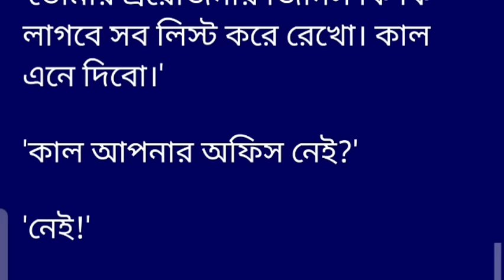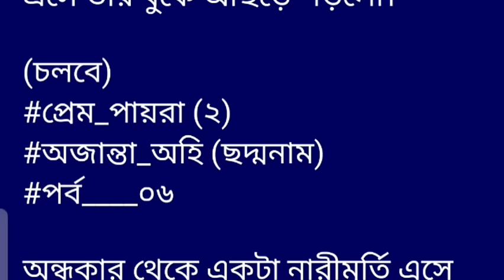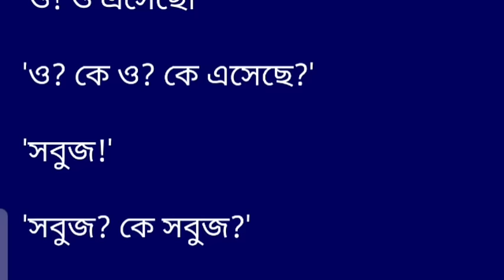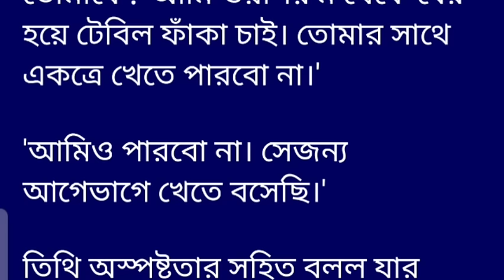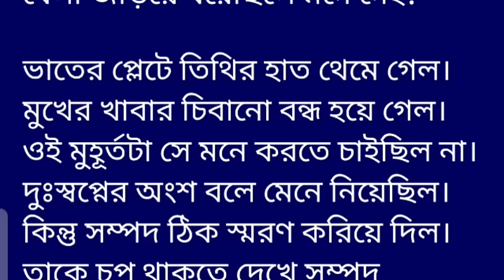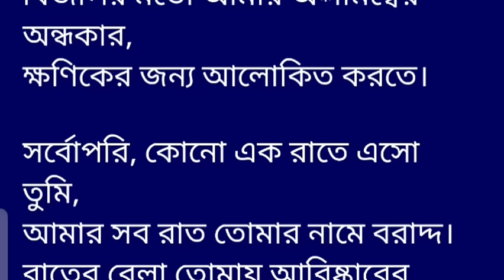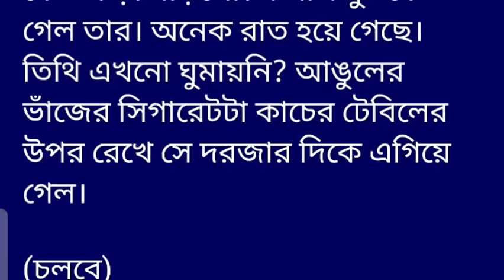প্রেম_পায়রাসিজন- (২)অজান্তা_অহি (ছদ্মনাম) গল্পের ১ম অংশ 'বিয়ের আগের দিন পরপুরুষের দ্বারা ধর্ষ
প্রেম_পায়রা
সিজন- (২)
অজান্তা_অহি (ছদ্মনাম)
গল্পের ১ম অংশ

'বিয়ের আগের দিন পরপুরুষের দ্বারা ধর্ষণ হওয়া মেয়ের বিয়ে হওয়ার সম্ভাবনা কতটুকু মিঃ সম্পদ জুহায়ের? আমি গতকাল আমার প্রেমিকের হাতে রেপড হয়েছি! এটা জানার পর আপনি বিয়ে করবেন আমায়? নাকি আজকের বিয়েটা ভেঙে দিবেন?'